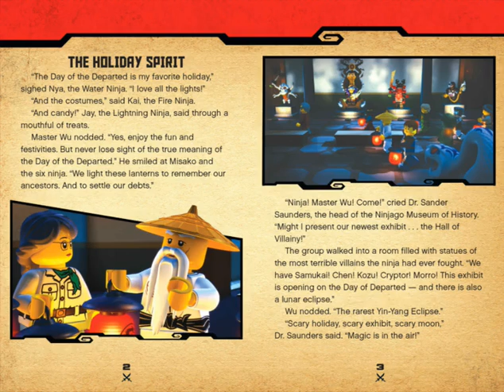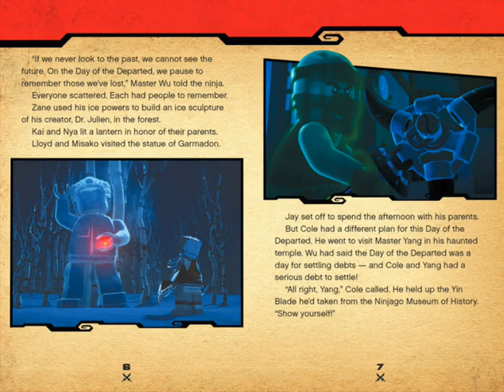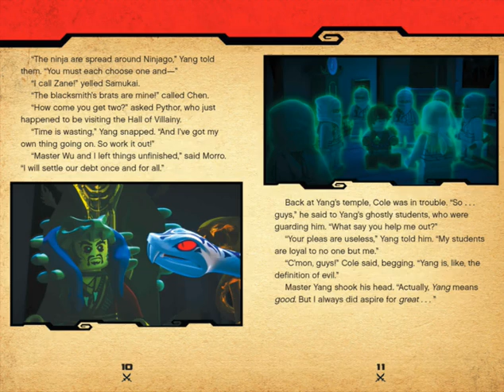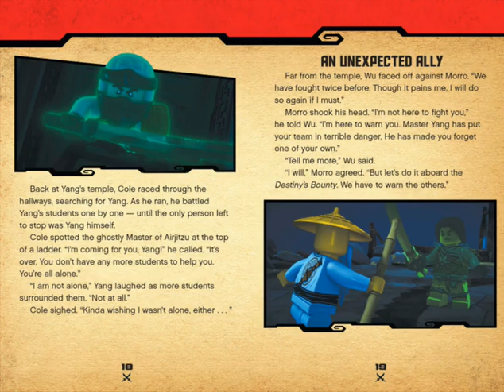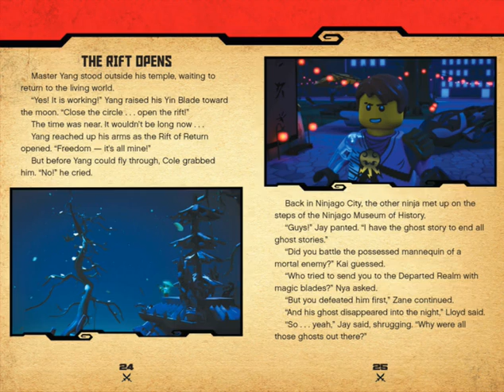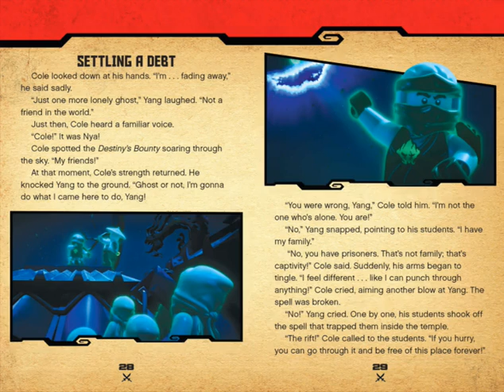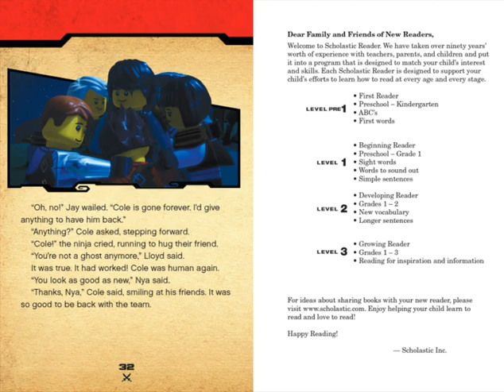Day of the Departed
Cole fights Master Yang and returns from the land of the curse.